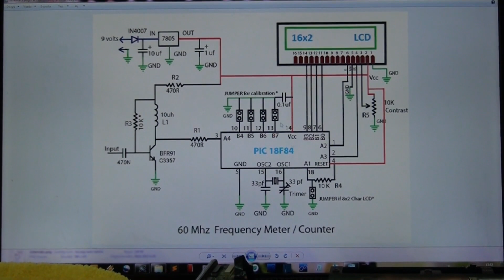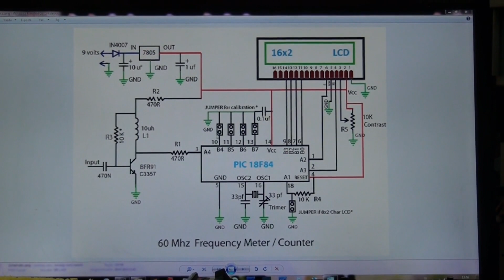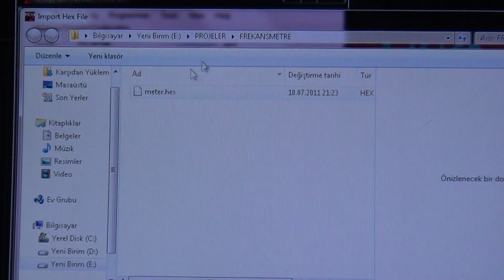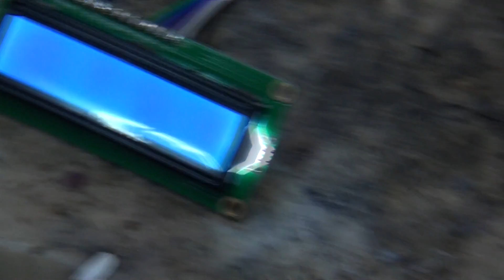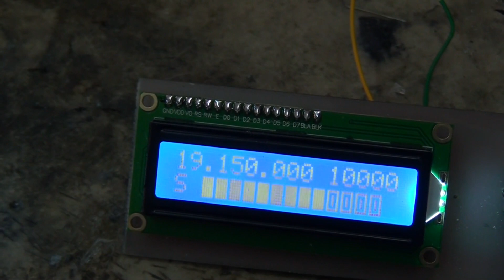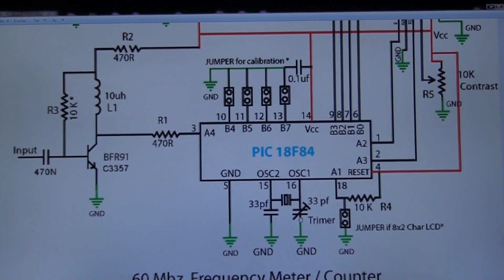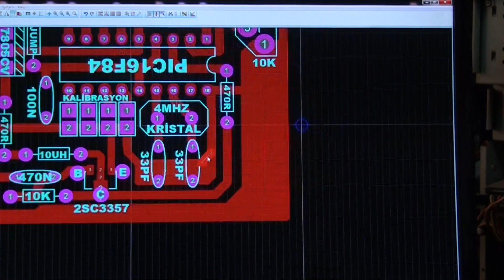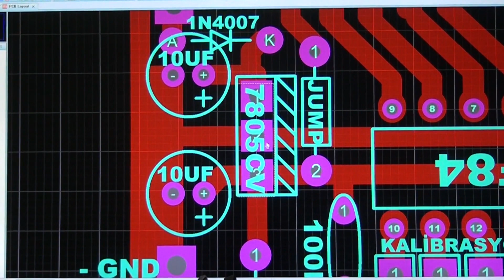0-60 mhz FREKANSMETRE (mikrodenetleyici tabanlı, dijital) | Frequencymeter 0-60MHZ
Bu devre 0 ila 60 mhz arasındaki tüm frekansları ölçer. frekanskaynağından direkt devreye girilmesi gerekmektedir. oldukça başarılı bir devredir. dökümanlar